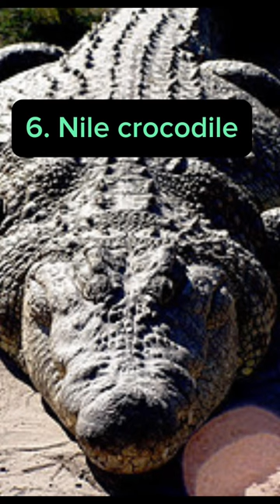Top 10 most dangerous animals in Africa